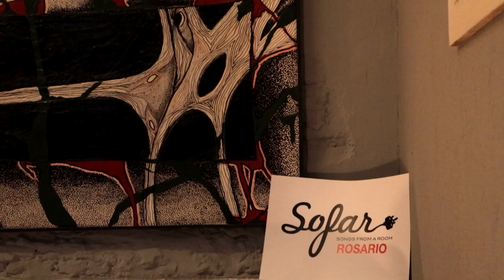Amelia - Lilium | Sofar Rosario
Amelia performing "Lilium" at Sofar Rosario on September 15, 2019. Sofar puts on hundreds of intimate shows each month around the world.